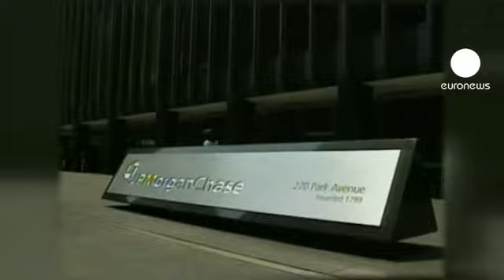Руководство J.P. Morgan пыталось скрыть убытки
Сенат США обвинил банк JP Morgan Chase в сокрытии 6,2 млрд.долларов убытков в прошлом году. Специальный комитет по расследованиям обнаружил, что банк вводил в заблуждение инвесторов, завышал стоимость своих торговых позиций и не принимал во внимание риски.

По мнению сената, проблема JP Morgan состоит в том, что банк внедрил систему внутренней оценки рисков, позволяющую занижать их. Это было сделано для снижения требований к собственному капиталу банка.

В ответ на отчет Сената JP Morgan сообщил, что хотя он и признает собственные ошибки, руководство банка действовало честно и не имело намерения обманывать кого-либо.